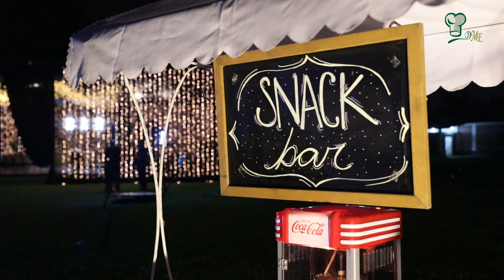Fiesta de Prom 2022 - Cole De La Inmaculada, Jesuitas